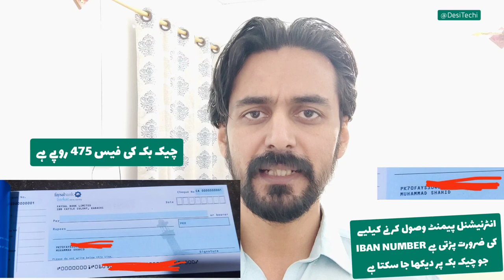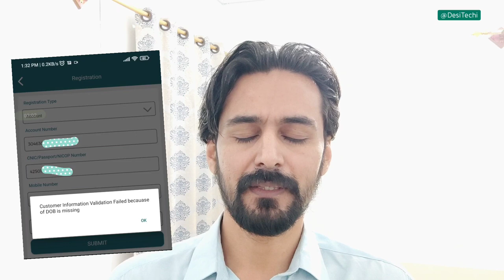How to Open FAYSAL Bank Account in Pakistan for Students and Freelancers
PayPal aur, Payoneer k dollars JazzCash, EasyPaisa Ya Pakistan Bank Transfer ya sale karne k liye aap mujse Telegram ar WhatApp per contact kar skte hain.

Create TransferWise Account to Get a USA, UK Pound or Euro Bank to link it with PayPal

You can exchange your PayPal dollars with me to get in JazzCash or EasyPaisa.

1. Aap mjse PayPal k dollars le skte hain. aap mje JazzCash EasyPaisa ya Bank transfer kr skte hain main apko aap k apne ya aap k client k PayPal main dollar send kr donga.

2. PayPal - Tools - Request Money k zariye aap apne friend, family member ya client ko request b send kr skte hain aur wo apko pay kr skte hain.

3. Agar aap Freelancer hain to ziada tar websites PayPal main withdraw deti hain.

4. PayPal ka balance JazzCash ya EasyPaisa main lene k liye b aap mjse rabta kar skte hain.

You can sell/exchange PayPal dollars with me to get your PayPal funds.

Ye depend krta hay k aapka YouTube channel ka topic aur content konsa hay. mere sirf 300 subscribers they jab main ne YouTube se earning start kr di thi.
Mera q k PayPal, Payoneer, Skrill etc k exchange Ka kaam hay to ye mere liye earning ka zariya ban gaya hay.

## YouTube Earning Methods?

Main 3 tariqon se YouTube se earning kr rha hon.

- Domain Registration, Hosting, Software purchase aur registration ki fee leta hon

PayPal Exchange Pakistan to JazzCash EasyPaisa 2020 - 3 Months Earning on YouTube Proof Scam & Reply to Kanjars

How to Get Community Federal Savings Bank from Payoneer to Send Money from PayPal to Payoneer